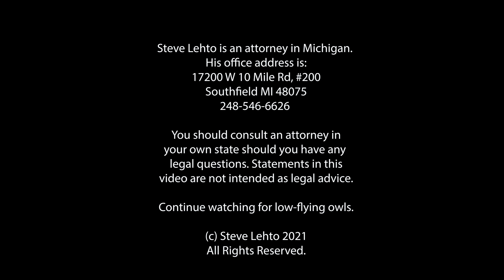Confused Cop Fired After Idiotic Arrest - Ep. 7.257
A sheriff's deputy in Michigan has been fired after arresting a man who - they now admit - was doing nothing wrong.